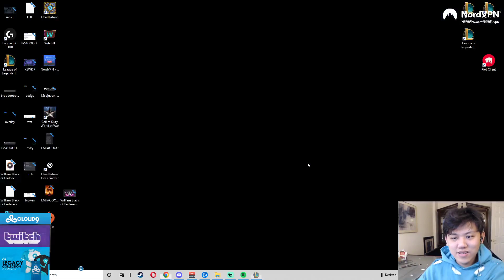K3Soju FFS so he can play Worlds Inhouses 🤣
Hello, starting off a new channel to all TFT lovers. I know that we all like watching short clips of TFT so I'm going to work hard and deliver you the best clips!

Please check out the streamer!